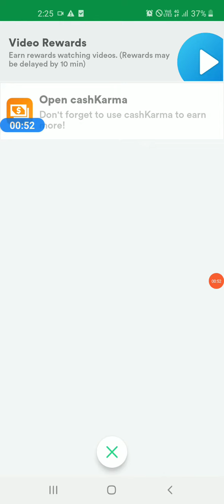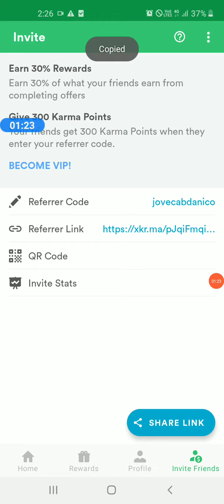Free money online, 10$ daily for free appKarma 100% legit referal code (jovecabdanico)free paypal